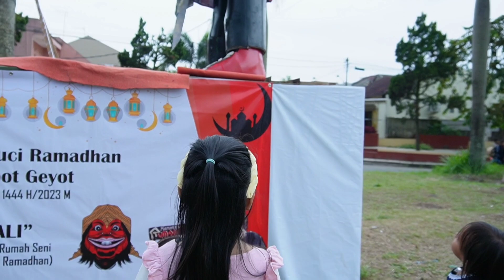KASIAN DEDE BAYI MIMISAN KETUBRUK REVINA